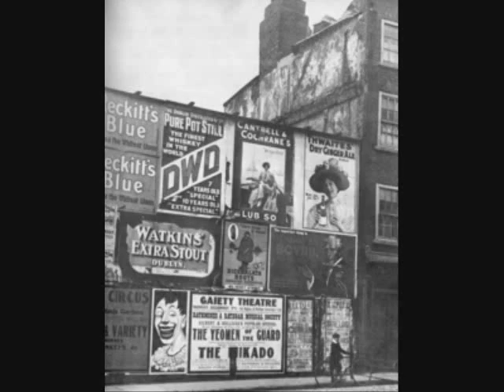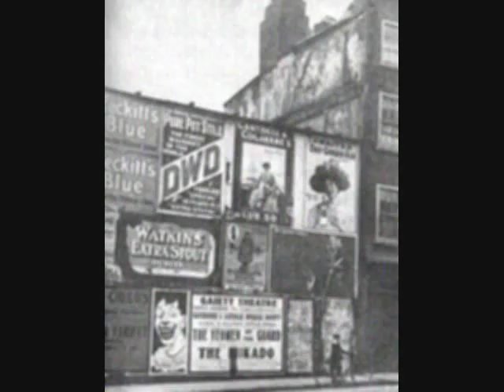Radiators From Space: Kitty Ricketts (2004)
Radiators From Space: Kitty Ricketts
with Cait O'Riordan on vocals from the EP TELEVISION SCREEN 2004